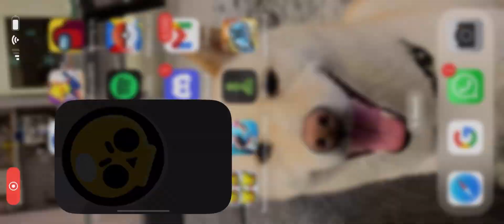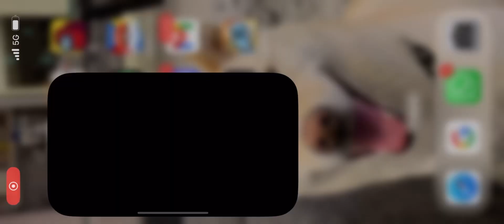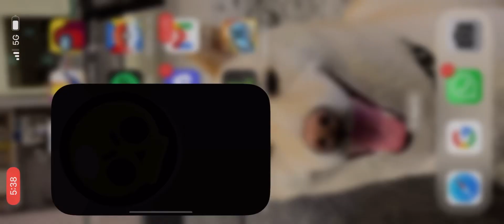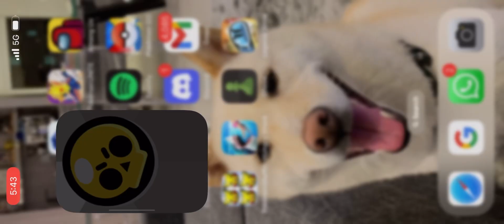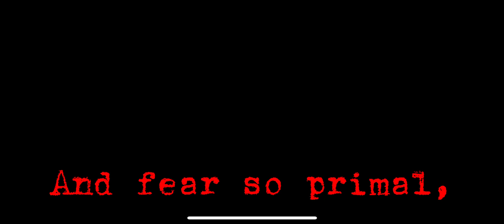Willow’s PURE EVIL Breaks Brawl Stars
Willow…

🍊 ▶ Use Code OJ for insane value in the shop🍊🧀